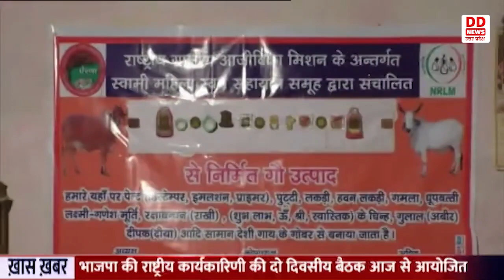राष्टीय ग्रामीण आजीविका मिशन योजना के तहत GRAMIN क्षेत्र की महिलाओ को हो रहा फायदा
महिलाओ को आर्थिक रुप से बढ़ावा देने के लिये सरकार द्वारा चलाई जा रही राष्टीय ग्रामीण आजीविका मिशन योजना के तहत ग्रामीण क्षेत्र की महिलाओ को फायदा हो रहा है। जनपद अमेठी में महिलाएं गाय के गोबर से पेंट, पुट्टी, डिस्टेंपर, प्राइमर तैयार कर रही हैं। अमेठी के भावापुर गाँव में महिलाओ को घर के काम के बाद जो समय मिलता है उसमें ये गाय के गोबर से पेन्ट बना कर आत्मनिर्भर बन रही हैं।